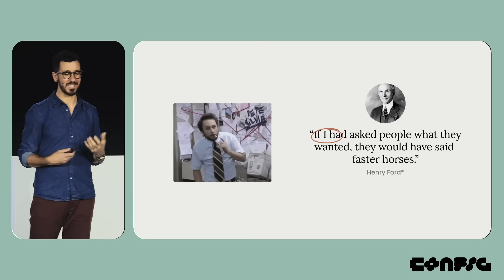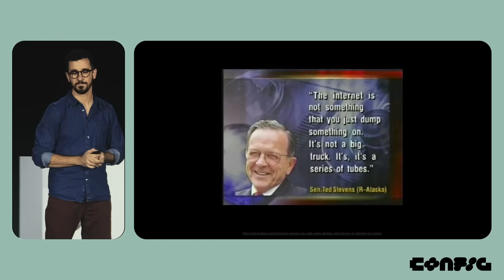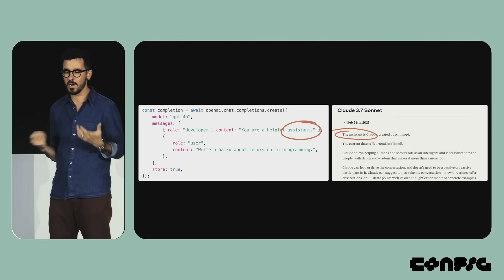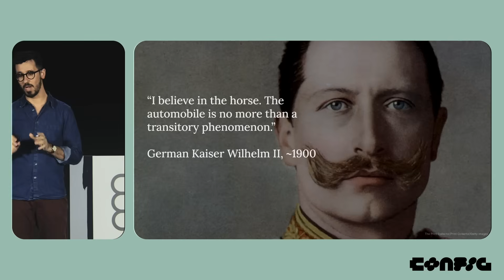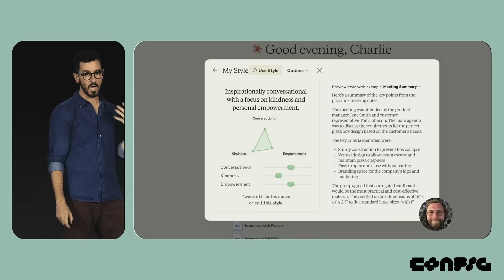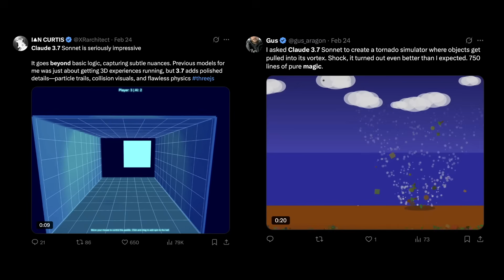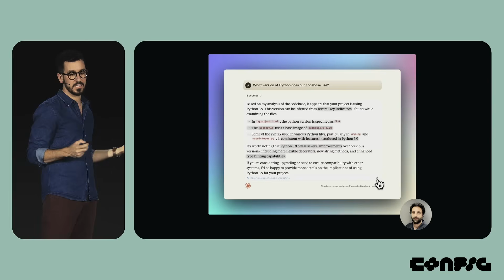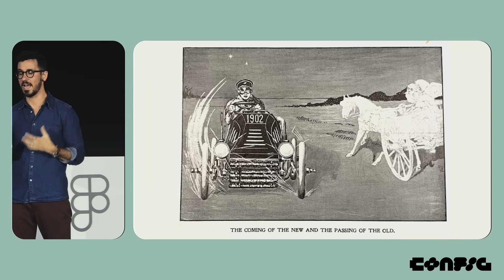Config 2025: Beyond agents: AI as a creative partner with Joel Lewenstein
Config 2025: Figma's conference for people who build products

Our metaphors for AI shape the expectations we set for ourselves and our users. What comes next? Come hear about upcoming areas of technical progress, and how they could unlock the potential for AI as a true collaborator.

Featuring: Joel Lewenstein, Head of Product Design, Anthropic